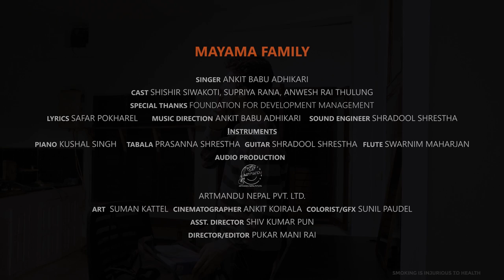Maya Ma | Ankit Babu Adhikari | ArtMandu | Feat. Shishir Siwakoti, Supriya Rana, Anwesh Rai Thulung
Two broken hearts struggle keep a hint of love alive. The idea is not to be in love again, but share good vibes and exchange smiles whenever they cross paths again.

Audio credit
Singer/ Music direction: Ankit Babu Adhikari
Poetry: Safar Pokharel
Sound engineering: Shardool Shrestha & Kobid Bazra
Instruments: Kushal Singh (Piano), Prasanna Shrestha (Tabala), Swarnim Maharjan (Flute), Shardool Shrestha (Guitar)
Audio created at: ArtMandu Studio

Video credit
Cast: Shishir Siwakoti, Supriya Rana, Anwesh Rai Thulung, Ankit Babu Adhikari, Neha Uprety, Sajal Mani Dhital, Kshitiz Khanal, Stuti Amatya, Prapti Adhikari
Art director: Suman Kattel
Cinematographer: Ankit Koirala
Asst. Cinematographer : Bikal Thapa & Prabin Limbu
Colorist/ GFX: Sunil Paudel
Assistant director: Shiv Kumar Pun
Director/ Editor: Pukar Mani Rai

Audio-visual production: ArtMandu Nepal Pvt. Ltd.

Special thanks: Foundation for Development Management (FDM)

Read Safar Pokharel's full poetry below:

तिमी र म भेट्दा,
एक अर्काको सामुन्ने पर्दा,
नबोलेर, नदेखेर नहिडौँ !
हात हल्लाऔँ, बोलौँ, बोलाऔँ ।
सञ्चो बिसञ्चो सोधौँ ।
मौसमका कुरा गरौँ,
घाम, पानी, बादल
र बर्खाका कुरा गरौँ ।
घण्टौँ घण्टा किन ?
दिनदिनभर, रातरातभर बात मारौँ ।
मिलेसम्म र जानेजति केही नछोडौँ ।
वरपर, छरछिमेक, समाज,
सडक र मान्छेहरु,
थिति र बेथिति,
देश र राजनीतिका कुरा गरौँ ।
अझ,
उज्यालोका कुरा गरौँ,
दिन र सूर्यका कुरा गरौँ,
तिमी र मलाई उसैगरी सताउने
अँध्यारा रातका कुरा गरौँ ।
आफ्ना मात्रै किन,
उसका, उनका, त्यसका,
सकेजति सबका कुरा गरौँ ।
जीवन र दर्शनका कुरा गरौँ ।
मनका अनि मनभित्रका हुटहुटी,
भड्किएका, थामिएका,
जे जस्ता छन्,
या अल्झिएका, बल्झिएका,
के कस्ता छन्,
सबथोक ।
सम्झेका, बिर्सेका, नसम्झेका,
सम्झिन नचाहेका, बिर्सन नपाएका,
अनेक हजार ।
बोलौँ, कुरा गरौँ ।
केही नलागे, बक नफुटे,
मुसुक्क हाँसौँ मात्र बरु ।
तर,
चुपचाप तर्केर नहिडौँ ।
सामुन्ने पर्दा बाटो नमोडौँ ।
नबिर्सौँ,
चाहे जे होस्, जस्तो होस्,
पृथ्वी नै किन नपल्टियोस्,
मनमा आँधीहुरी किन नचलोस्,
तर मायाका कुरा नगरौँ ।
गर्दै नगरौँ ।
हुन्छ ?
। मायामा । 🙏🙏🙏